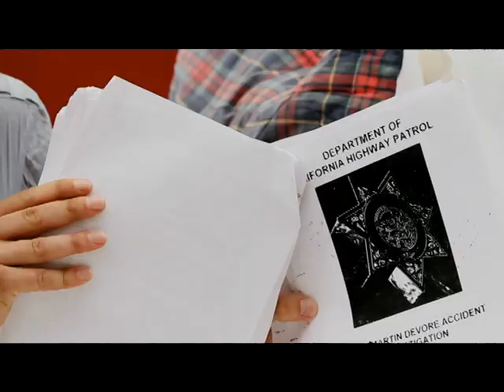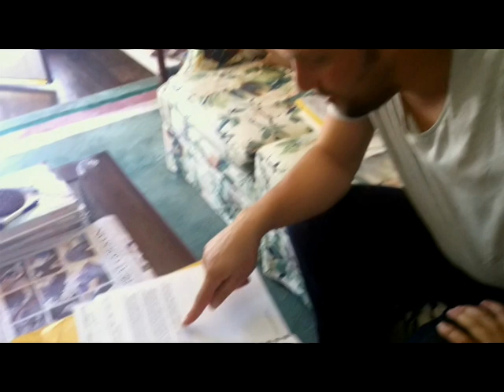'If it was just an accident, God…don’t let it be that' | The Writer With No Hands (2014)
Matthew Alford meets a private investigator who claims the Gary Devore mystery was just a case of wrong-way driving.

Extract from the withdrawn 2014 cut of The Writer with No Hands.

The first authoritative investigation into allegations that a Hollywood screenwriter was victim to a lethal CIA kidnap operation.

“I had an unseen file: an autopsy report for a Hollywood screenwriter that alleged murder.
I was an unemployed PhD graduate and failed comedian, living in a flooded house with two small children and my ex-wife.
So it seemed rational to find conclusive proof that this man had been murdered in a staged road accident by hit-men from the US government.
I left my home in rural England with a cameraman in tow to retrace the screenwriter’s final moments in California.
If this death was really an assassination, I was in increasing danger. But if it was just a stupid accident … God… don’t let it be that."

Set against a political backdrop marked by war, sex and blackmail, The Writer with No Hands unveils the never-told true story of Hollywood’s forgotten rebel, Gary Devore, and Dr. Alford's search for the brutal truth in a world where everyone lies for a living.